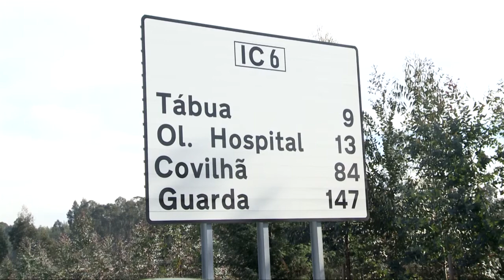O. Hospital, Seia e Gouveia prometem endurecer luta por construção do IC6 e 7